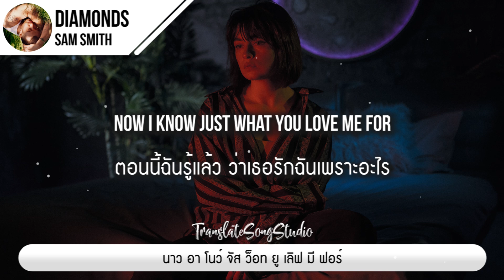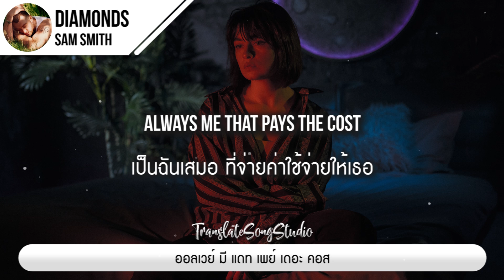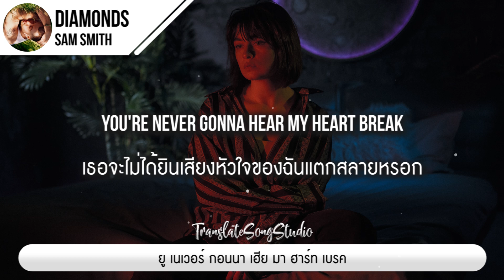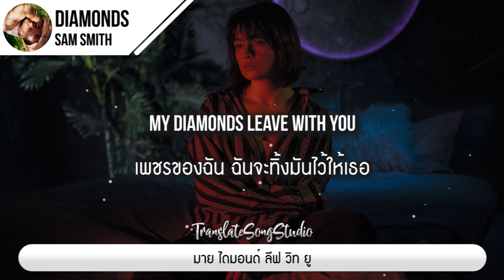แปลเพลง Diamonds - Sam Smith